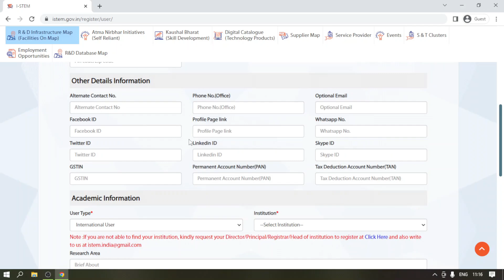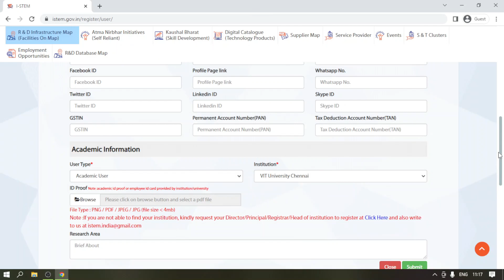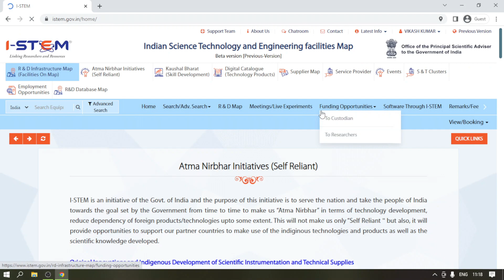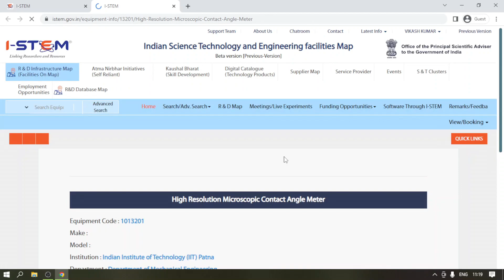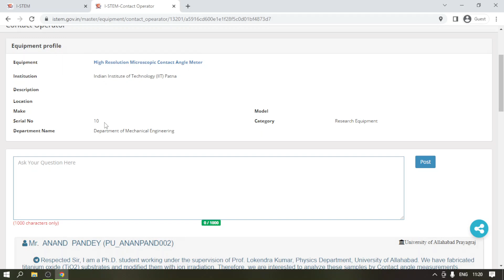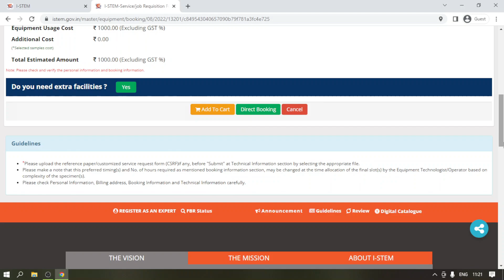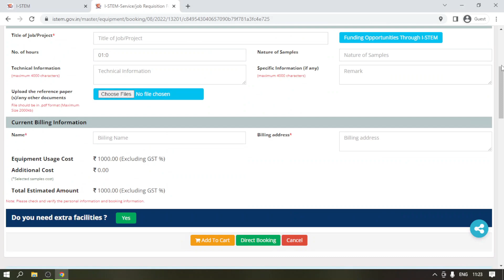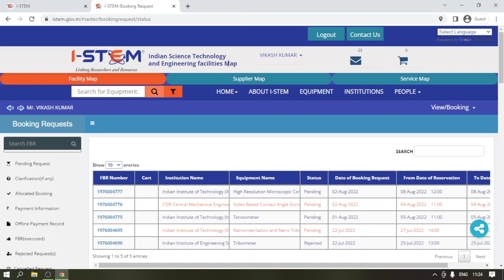Book any scientific instrument for testing facility from one portal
It is a portal developed by Government of India where all the institutes share their tools which can be used by any user by online booking. A National Portal that is the gateway for researchers to locate the specific facility(ies) they need for their R&D work and identify the one that is either located closest to them or available the soonest.